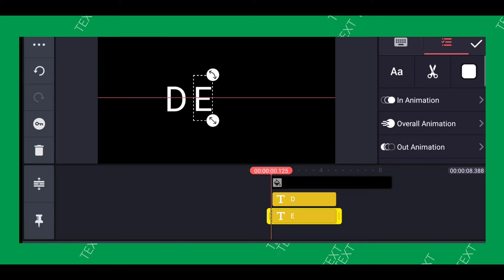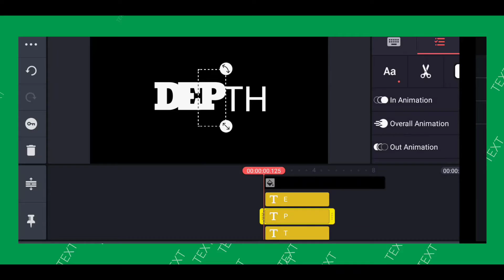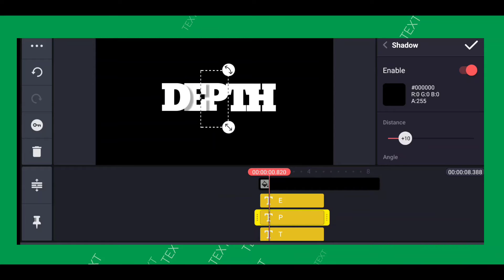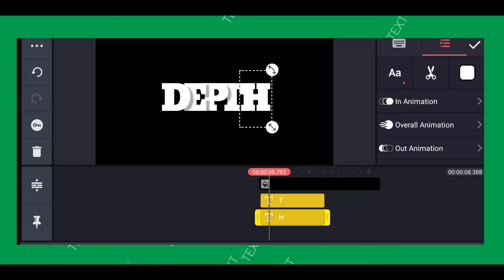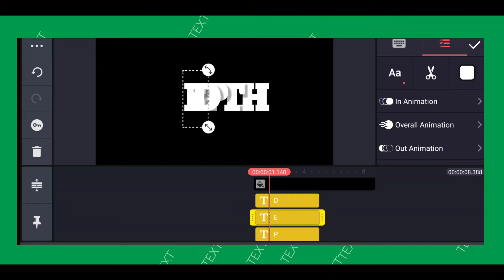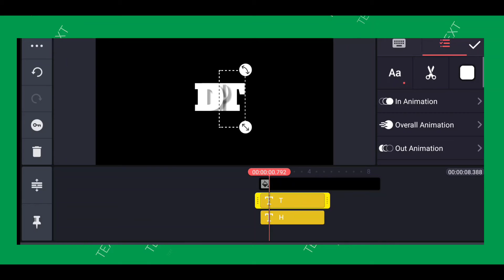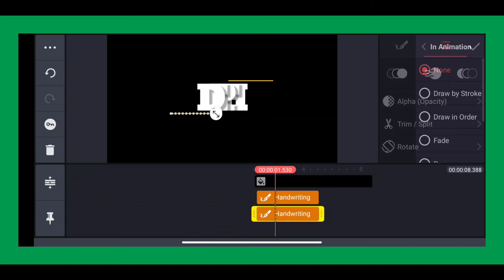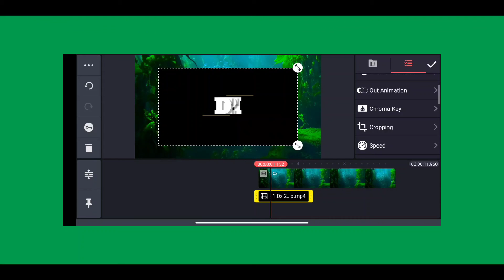Smart text effect using kinemaster | 2022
Hey guys it's me Nipu Das, Wellcome to my YouTube channel.

Today we are going to create smart text effect. I hope you guys love it. After watching you guys also create this type of text effect for your project using kinemaster.